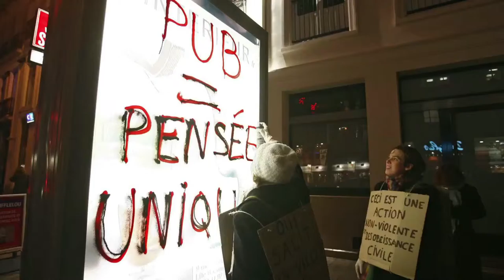Brèves : ADN, round up, climat - Reportage Alter JT du 14/07/15 - 59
antipub et refus ADN, Round up non merci, climate games